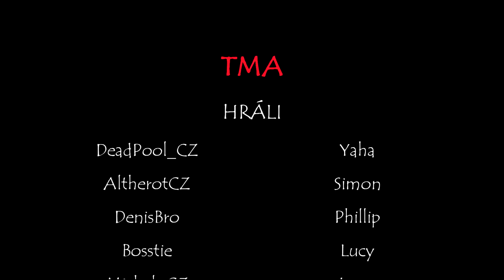[EPrime] TMA (S01E01) - "Velký večer" | Minecraft seriál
Profesor Yaha se společně se svým týmem pokouší zjistit příčinu toho, proč se lidé už od pradávna bojí tmy. Podaří se Yahovi jeho experiment?